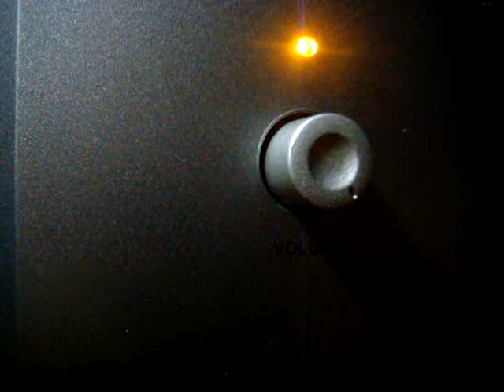No 304 Your song with Richard Mercer. 17 July 2014